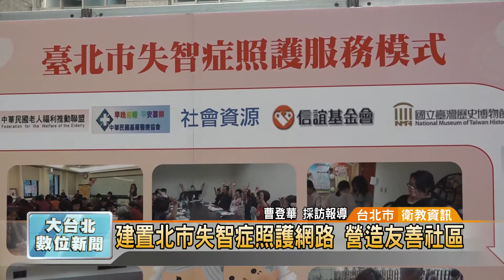20170925 建置北市失智症照護網路 營造友善社區 (凱擘大台北數位新聞)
建置北市失智症照護網路 營造友善社區

為了持續建立失智症照護網路，台北市政府衛生局、社會局結合各局處，發展失智症多元照護模式，推動失智症共同照護中心，更以知名畫家鄧薛峰為題材，拍攝《倒轉的父親》微電影，希望讓民眾更了解失智症，一同幫助他們。

台北市副市長陳景峻，衛生局長黃世傑與貴賓們一同把LOGO貼上，象徵失智症共同照護中心、失智社區服務據點共同啟動，全力打造台北市成為失智症友善城市。

在微電影《倒轉的父親》畫面中，資深演員傅雷飾演知名畫家鄧雪峰，得到失智症的經過，從一開始的不相信到接受，最後更能夠加入失智症團體，利用本身繪畫能力擔任老師幫助大家，道出失智症家庭的種種遭遇。

得到失智症並不可怕，但是必須立即就醫，雖然不能夠完全根治，但是能夠透過藥物加上其他復健行為加以延緩病情，台北市衛生局、社會局更結合市府內各局處，發展多元照護模式，期盼為失智症病友塑造友善環境。

曹登華 採訪報導 (台北市/衛教資訊)